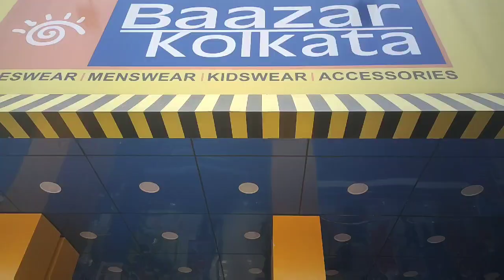Holi celebrate karne aayi sasuraal || Daily Hindi Vlog || Indian Vlogger Puja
Hello Friends
Today I am sharing my holi special vlog
It is a requested video